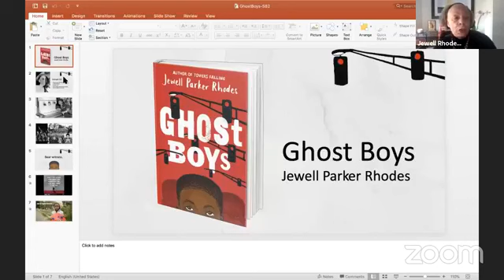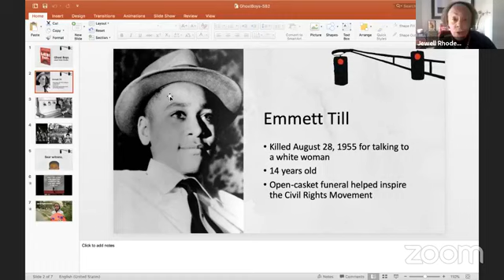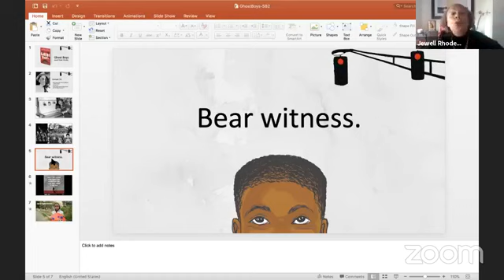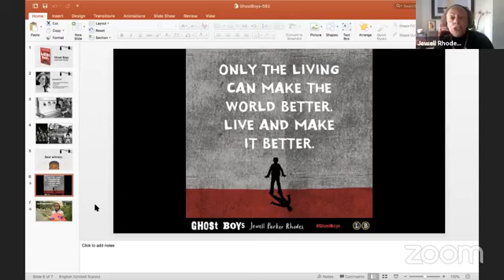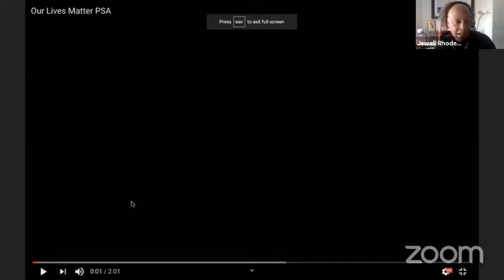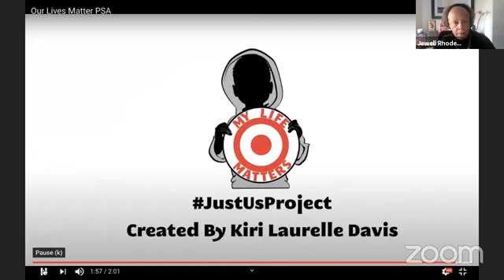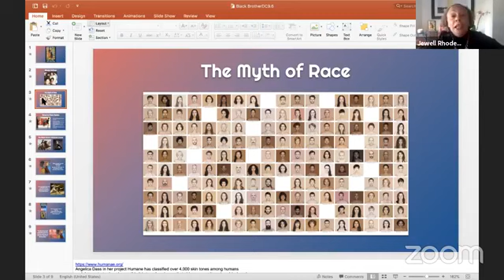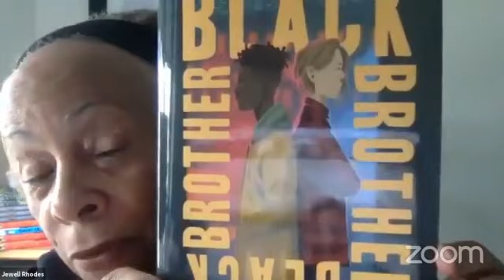A Conversation with Jewell Parker Rhodes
If you missed the Facebook live event with author Jewell Parker Rhodes in September, you can watch the video here.